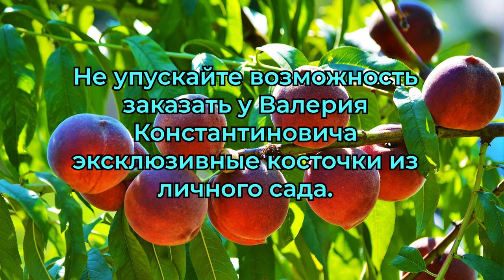Прогулки по саду Железова. 2021г. 2 серия.